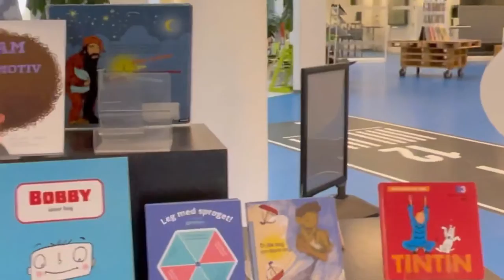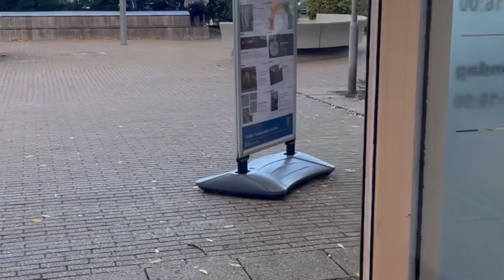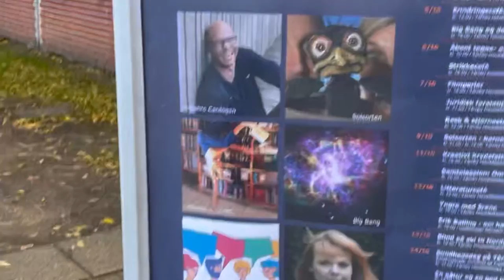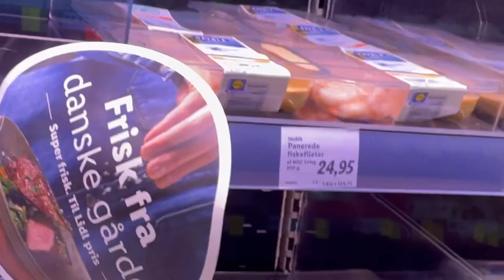Wheat vege crepe 🥗🌮library tour 📚and grocery shopping today👍